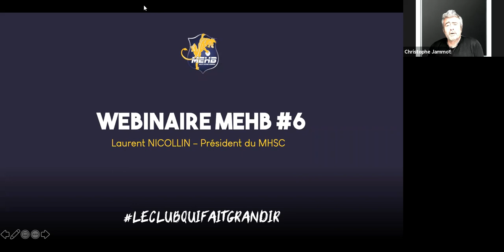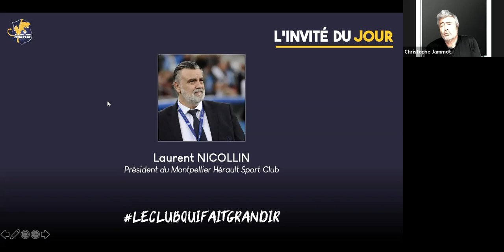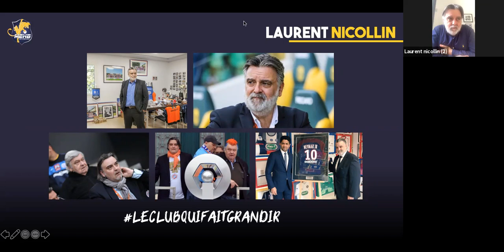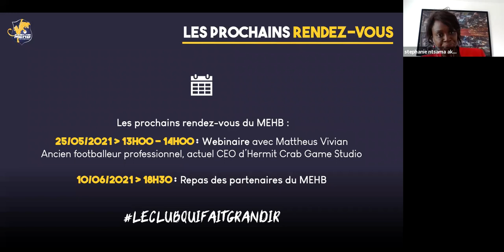🎥 Webinaire MEHB #6 - Laurent Nicollin, président du MHSC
📽 Retrouvez le replay du 6ème webinaire du MEHB​​ avec la participation exceptionnelle de Laurent Nicollin, président du Montpellier Herault Sport Club (MHSC), club de Ligue 1.

🚵‍♀️ Laurent Nicollin revient sur son parcours jusqu'à la présidence du MHSC, l'histoire de sa famille, son rôle de président et sa vision du sport français.